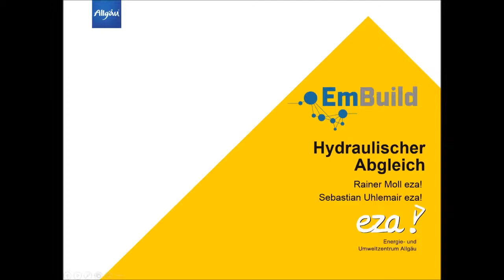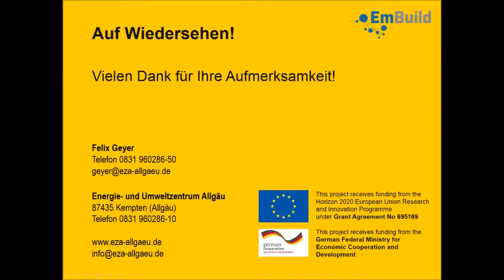06 EmBuild Webinar Folge 6 Hydraul Abgleich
Topic: Low-and-no-cost measures - hydraulic balancing
Language: German

EmBuild suggests a simple two-step approach: a preliminary analysis of the building stock based on basic and easily accessible data to identify the buildings with the highest potential for renovation activities. The second step is detailed analysis of these priority buildings. EmBuild is helping local officers calculate the cost and benefits of deep renovation of buildings and will complement these with low and no-cost measures that could be installed without major renovation activities. The catalogue of these measures – adapted to national contexts by EmBuild’s partners - will be of direct interest to local actors. The same holds for the 2-step process and the experience made by the focus municipalities and towns. EmBuild thus will ensure that local actors will be informed about the experience of target municipalities.